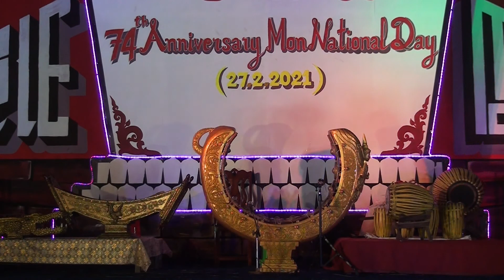monnationnel day74 K D 08